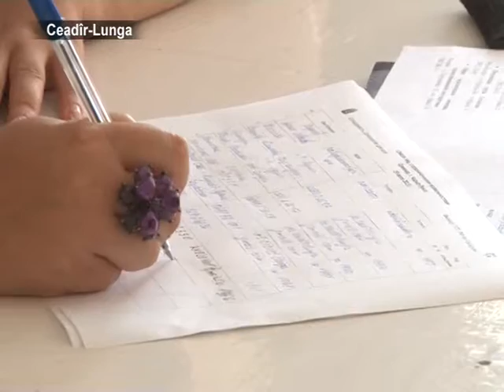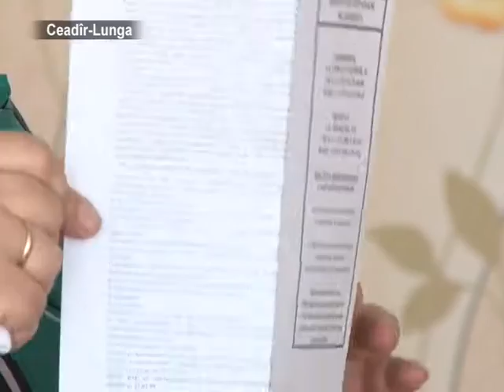Инвалидам помогут организовать своё дело